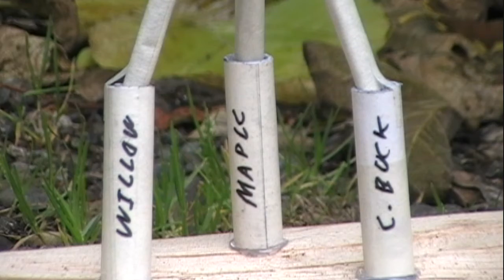Pacific Willow vs Big Leaf Maple vs Cascara Buckthorn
Precise relative black powder burn speed test. Each composition was exactly 5g pressed 1g at a time to the exact same density. Black powder grains measured the same exact length. Meal of all three charcoals was milled for 24 hours exactly in the same HF ball mill.

All three pieces of stickymatch were the exact same length.

Results confirm that Cascara Buckthorn is superior in speed to pacific willow and big leaf maple.